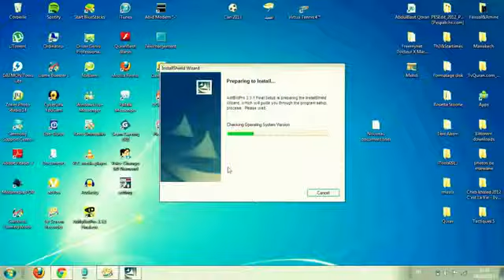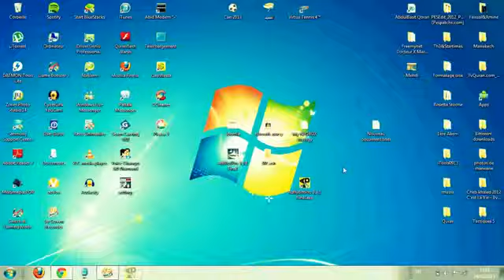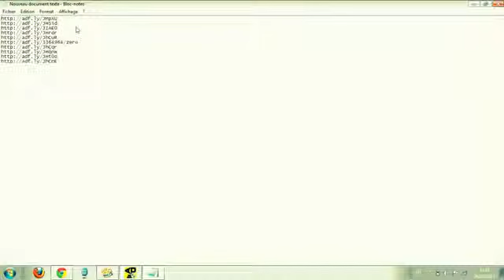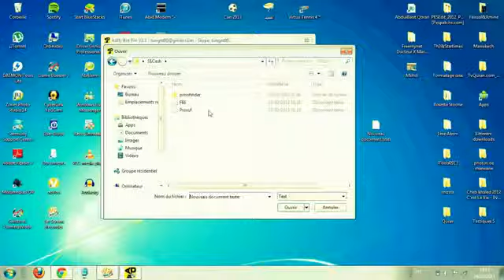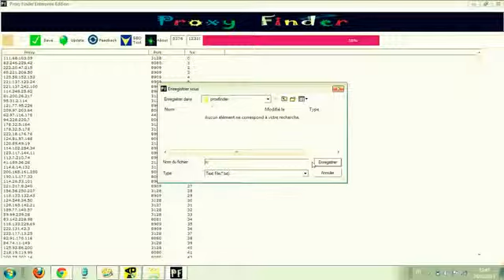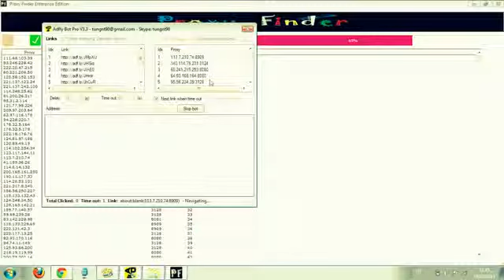adfly autoclicker bot 2013 work100 100 شرح YouTube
احسن طريقة للربح من ادفلاي عن طريق زيادة المشاهدات و زيادة الربح
اللينكا ت: